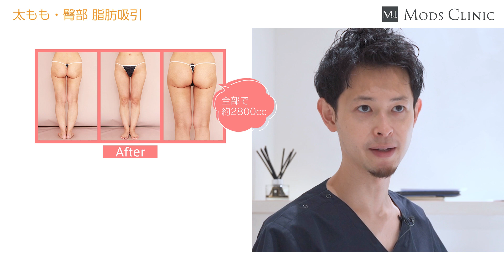【40代女性/60kg台】太もも・臀部の脂肪吸引 症例紹介／吉江秀和 医師｜Mods Clinic（モッズクリニック）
太もも・臀部の脂肪吸引で合計約2800cc吸引した症例について、吉江先生に解説をして頂きました。

年齢：40代
体重：60kg台
吸引量：約2800cc

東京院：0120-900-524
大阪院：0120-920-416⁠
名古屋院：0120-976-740